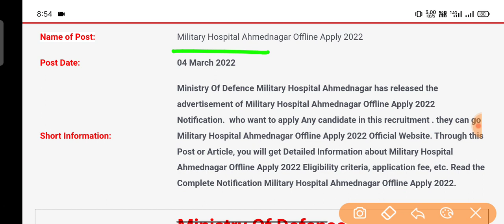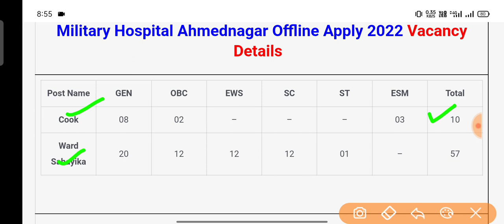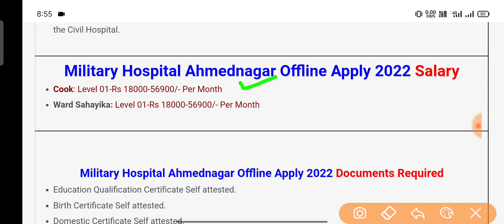Military Hospital Ahmednagar Offline Form 2022 | Military Hospital Ahmednagar Recruitment 2022